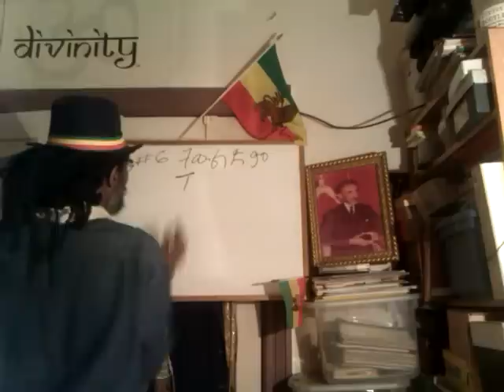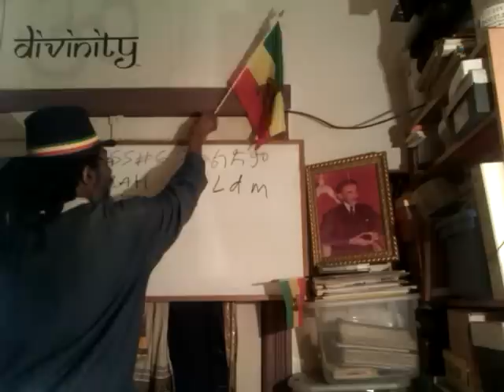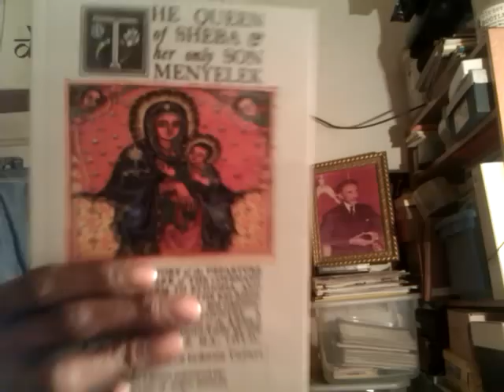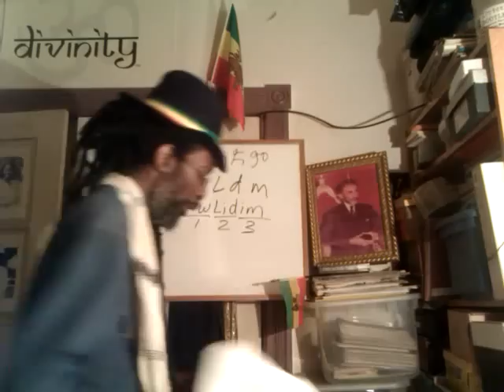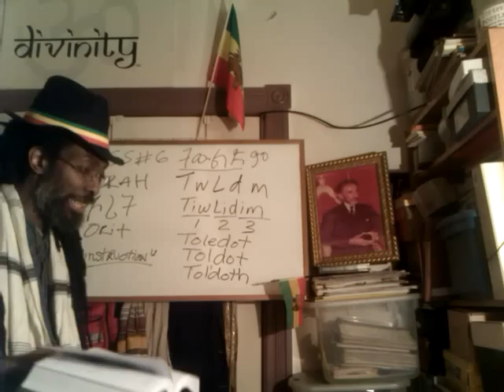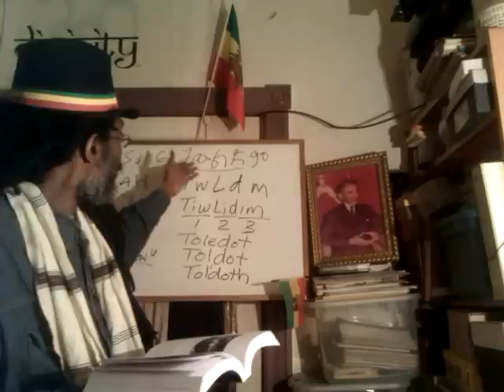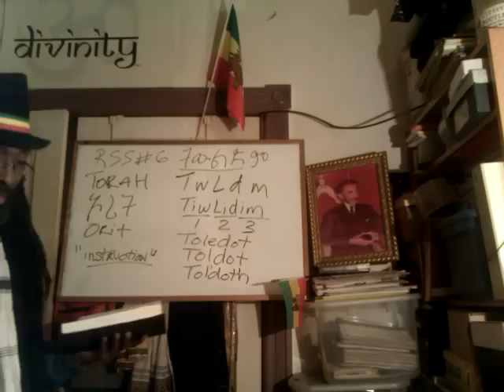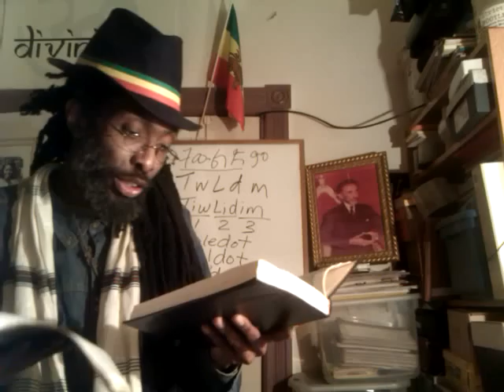RASTAFARI Torah SABBATH#6: TIWLID, or TOLEDOTH? Generation of ISAAC Birth of TWINS: Esau & Jacob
Rastafari Torah/ Sabbath RSS#6 - TIWLID, or TOLEDOTH = Generation of ISAAC Birth of TWINS: Esau & Jacob